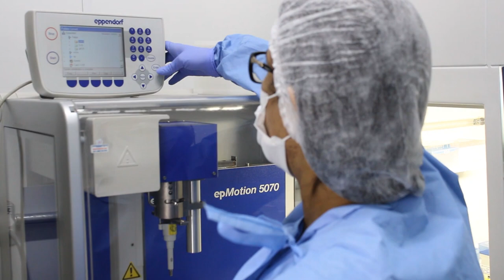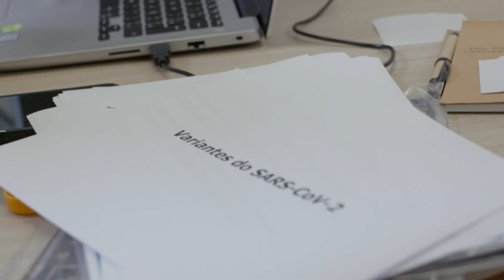Fiocruz na Pandemia - Rede Genômica Fiocruz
Cientistas da Fundação Oswaldo Cruz (Fiocruz) lideram um esforço nacional de pesquisa que busca decodificar o genoma do SARS-CoV-2 e acompanhar suas linhagens e mutações genéticas.

Com o levantamento de dados sobre o comportamento do vírus, é possível contribuir para um melhor preparo do país no enfrentamento da pandemia através de diagnósticos mais precisos e vacinas eficazes.

Falam sobre o tema, o coordenador de Vigilância em Saúde e Laboratórios de Referência da Fiocruz, Rivaldo Venâncio, e a chefe do Laboratório de Vírus Respiratórios e Sarampo do Instituto Oswaldo Cruz (IOC/Fiocruz), Marilda Siqueira.

👩🏾‍🔬👨🏽‍🔬Vem conhecer esse trabalho!

A série Fiocruz na Pandemia é fruto de um projeto da Coordenação de Comunicação Social da Presidência da Fundação Oswaldo Cruz (CCS/Fiocruz) com o Canal Saúde.

INTER   FNPA   0010